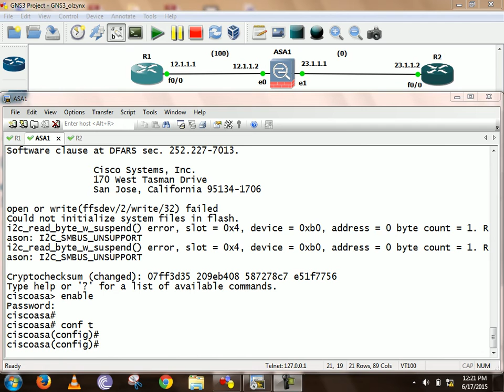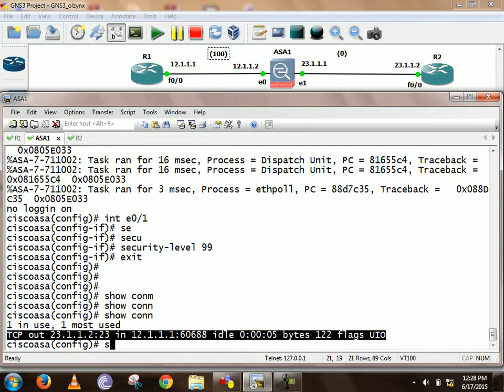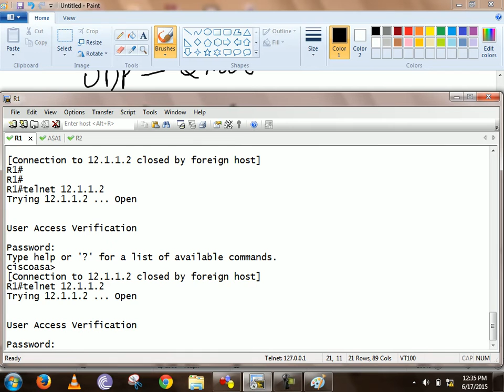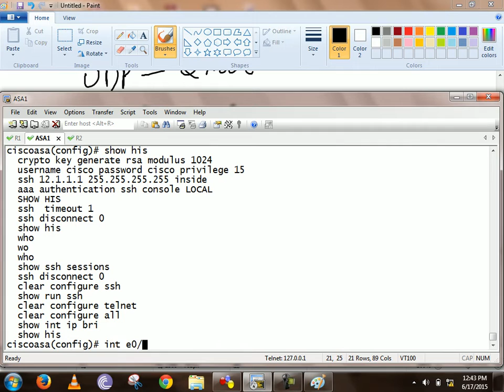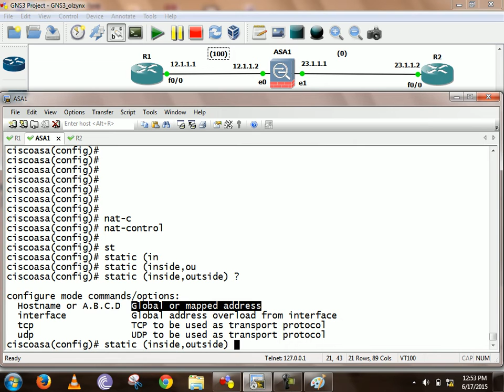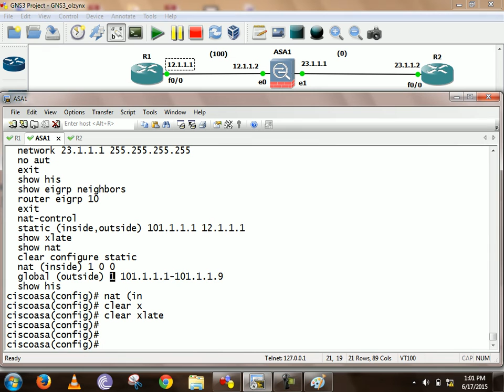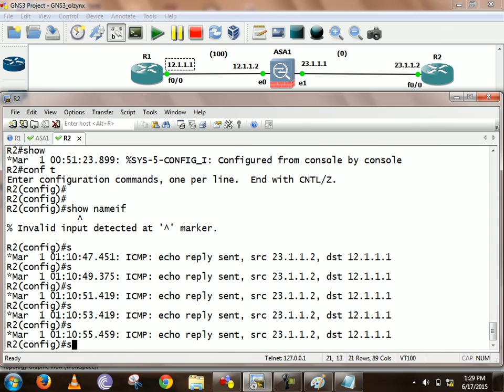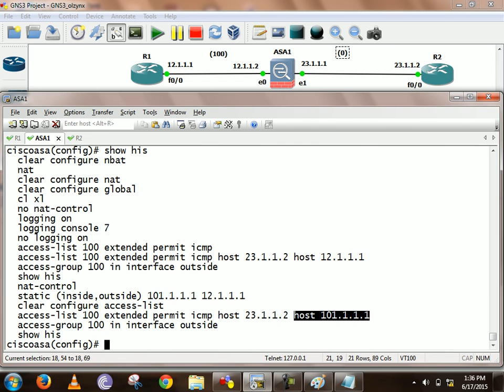Cisco ASA NAT in Hindi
Here We are discussing How to perform nat on cisco ASA  in Hindi